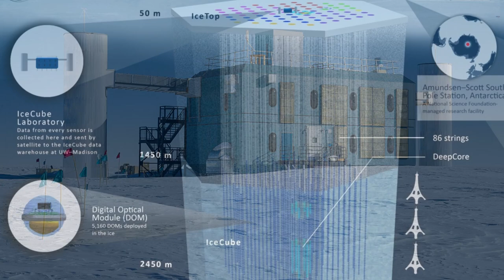Scientists Just Dropped A Camera In The Deepest Hole In Antarctica & Found A Terrifying Secret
🌍 "Frozen Fears: 10 Bone-Chilling Secrets Revealed Beneath Antarctica's Ice" 🌍

Prepare to be astounded as we journey into the heart of Antarctica, unearthing the startling and spine-tingling discoveries hidden beneath its icy veil. From ancient subglacial lakes harboring life untouched for eons, to the eerie Blood Falls that paint the ice crimson, this expedition will take you on an unforgettable roller-coaster of awe and fascination.

Beneath the frozen surface lies a world of mystery: massive under-ice canyons carving out hidden landscapes, active volcanoes defying the ice's frigid grip, and fossilized forests whispering tales of a warmer past. Join us as we unveil alien-like microorganisms that challenge the limits of life, and explore the chilling impact of shifting ice shelves on our planet's delicate balance.

Ghostly neutrinos from distant corners of the universe beckon us to contemplate the cosmic dance beyond our atmosphere, while meteorite impact craters reveal the Earth's tumultuous history etched in its icy skin.

🔍 Join us on this thrilling journey as we unravel the enigmas that Antarctica has held close for millennia.

🎬 Watch now and dare to dive into the depths of "Frozen Fears: 10 Bone-Chilling Secrets Revealed Beneath Antarctica's Ice." Are you ready to face the unknown?

Feel free to customize and adjust this description to align with your video content and style.